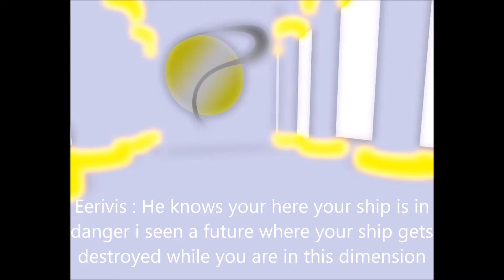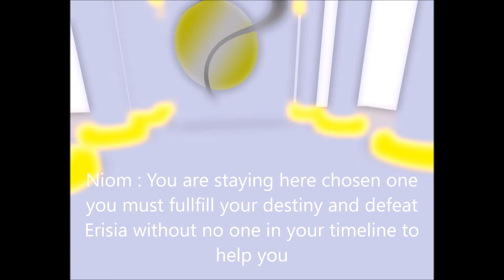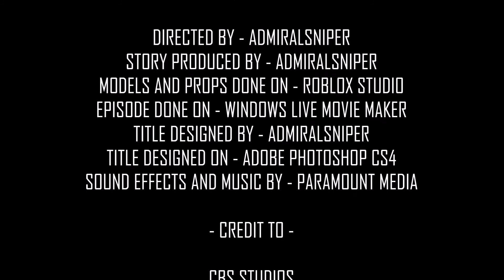[A] Star Trek Renemission - Season 6.5 [A] EP3 - Oblivious